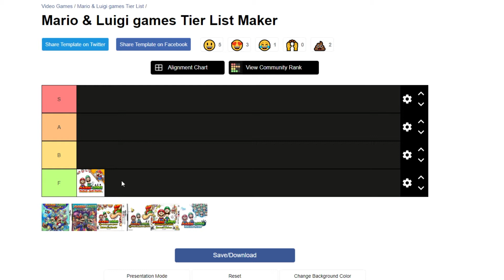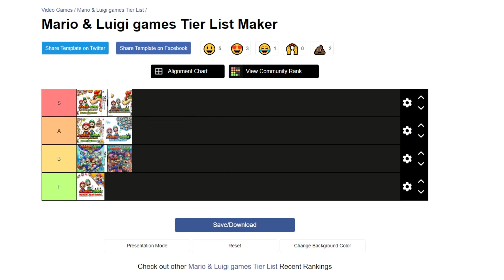Ranking Every Mario and Luigi Game [Definitive Tier List]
This is what I would say is the definitive Mario and Luigi series Tier List. Sorry if your game was lower than what you expected, that's just how it is.